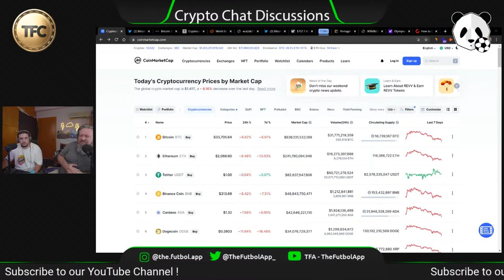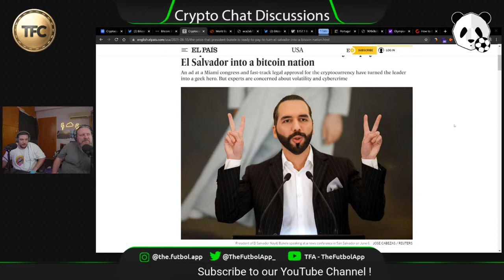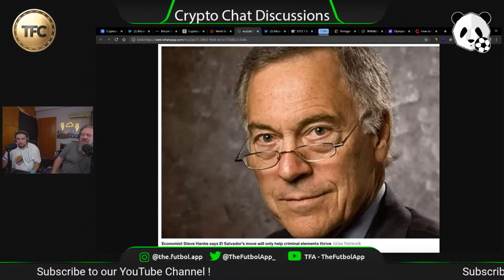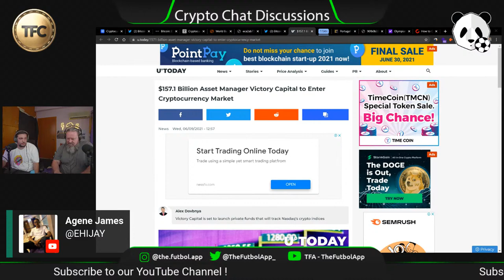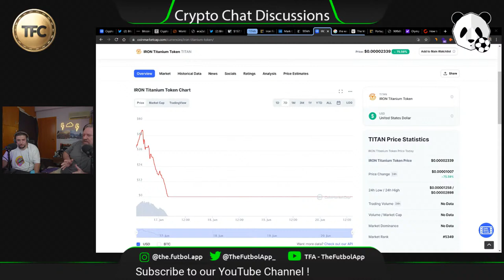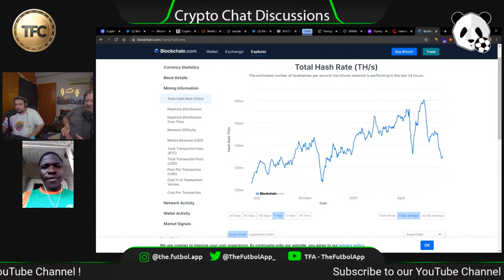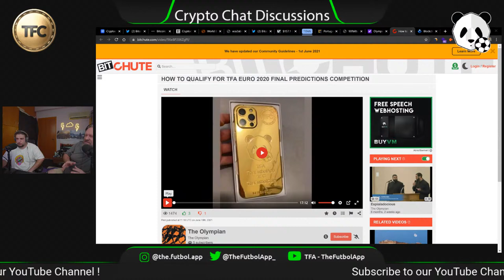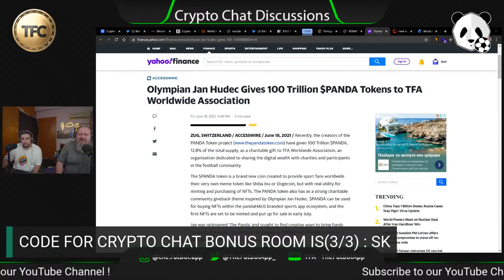Crypto Chat Live Discussion ! #19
In this episode we will be discussing about :

Whats the difference between VALUE and PRICE?
El Salvador's future with BTC as legal tedner.
TFA EURO2020 Predictions Tournament